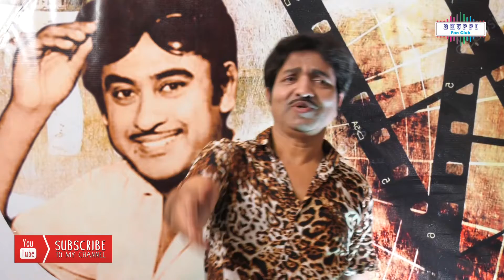Ye Bhi Hakka Hakka Bakka - (Superb Song) – Hindi Movie - Jaal Saaz - Performed by Bhupendra Rathod.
Hit Song of Finest Actor & Singer Kishore Kumar
Hindi Movie – Jaal Saaz (Released On 2nd September 1959)
Song Performed by Bhupendra Rathod
At RK Karaoke Musical Studio, 12 Madina Manzil, Next to Post office & Bank of Baroda, Below Parel Fly Over Bridge, Parel, Mumbai – 400 012 (INDIA)
For Audio Recording & Studio Bookings
Hope The Entire World Will Enjoy The Song & Take Benefit. Courtesy – RK Karaoke Musical Studio You Tube Channel
REMEMBER :- Chhoti Si Hai Zindagi, Khushi Se Jiyo... Gum Mein Kya Rakha Hai, Maze Se Sar Utha Ke Jiyo... Udaasi Kya Cheez Hai Bas, Muskura Ke Jiyo... Apne Liye Na Sahi, Apno Ke Liye Joyo...!!